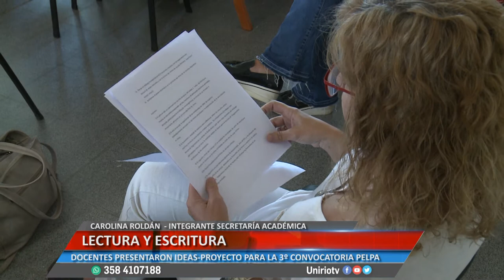LECTURA Y ESCRITURA - CAROLINA ROLDÁN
DOCENTES PRESENTARON IDEAS-PROYECTO PARA LA 3º CONVOCATORIA PELPA
Facebook.com/uniriotv
Twitter.com/uniriotv